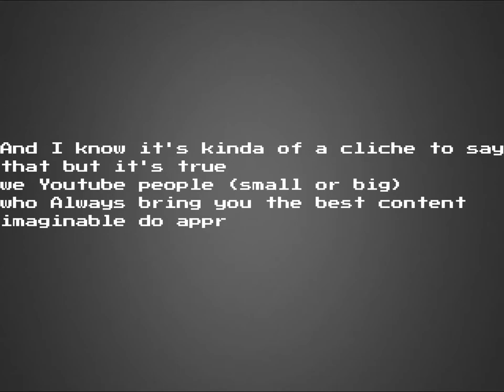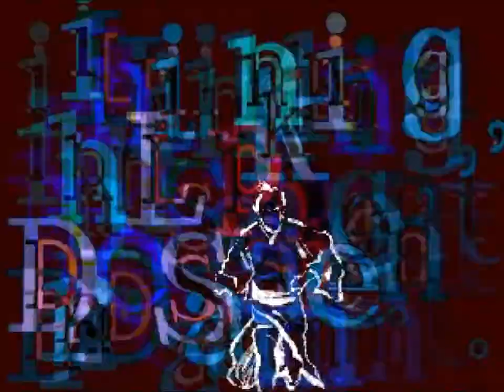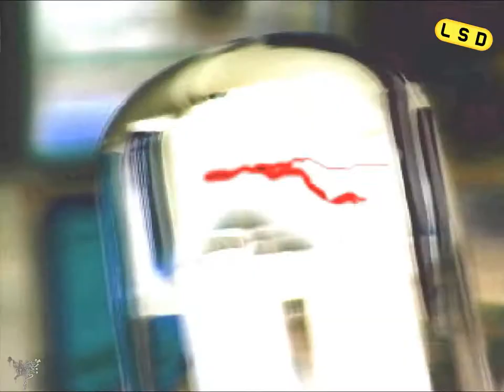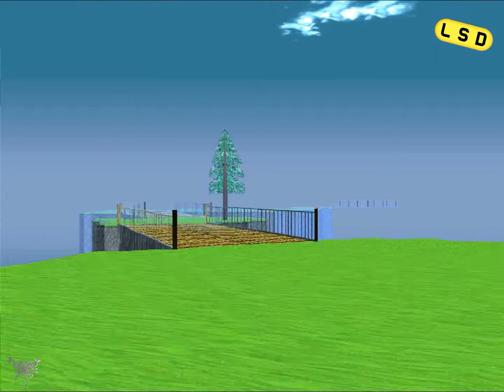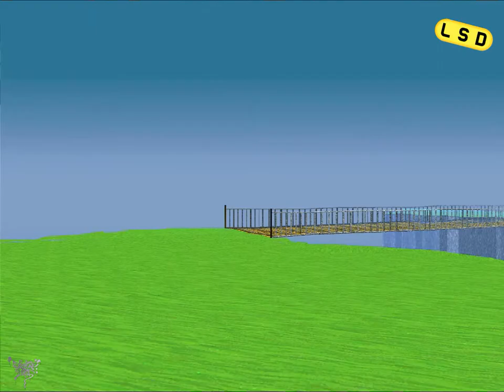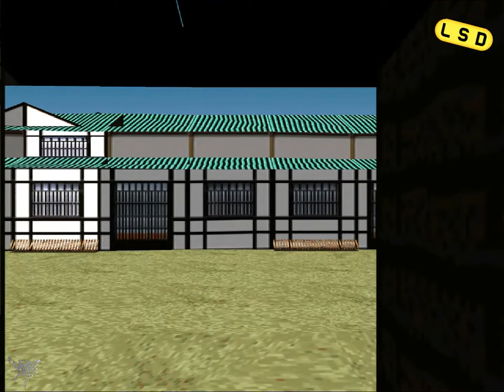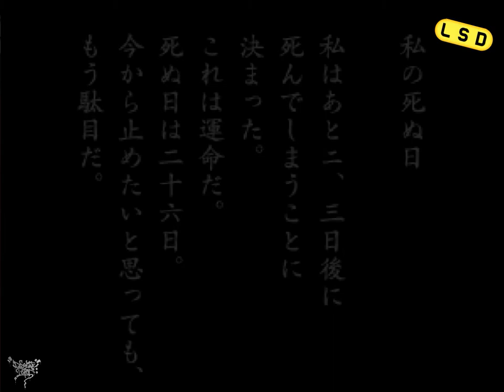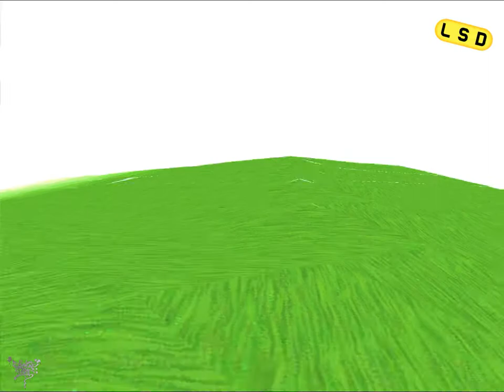LSD DREAM EMULATOR [JP] - 100 SUBSCRIBER SPECIAL Gameplay PS1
No Commentary Gameplay of LSD Dream Emulator (1998) for the PS1.

You are watching 🀄🀄🀄🀄    (っ◔◡◔)っ◡◔)っ)っっ
           𝒾𝓃 𝓁𝒾𝓂𝒷♡ 𝓉𝒽𝑒 𝓈𝒾𝓁𝑒𝓃𝓉 𝒹𝓇𝑒𝒶𝓂

ｉｎ　ｌｕｎａｃｙ　ｔｈｅ　ｓａｖａｇｅ　ｄｒｅａｍ　ウ以右ゐー

LSD: Dream Emulator is an exploration game that has been described as a "playable dream" in which the player explores surrealistic environments without any overarching goals. Gameplay takes place in a first-person perspective in a 3D environment with the player's control limited to moving frontward and backward, turning, strafing, running, and looking behind. The game is played in levels or "dreams" lasting up to ten minutes. The player begins each dream in a random area in which they can begin exploring. By walking into any object or walking through certain tunnels, the player will be transported to another setting. LSD has a set of several static and defined environments to explore including a Japanese village, a field, a city, houses, and a factory, among others. While the environments are static, the default textures are sometimes swapped and they may also be populated with random objects, animals, and characters roaming about to add variety. Each dream ends after ten minutes in which the character wakes up, or ends early if the player interacts with certain objects or dies.

After each dream, one day passes in the game, and the dream the player just experienced is marked on a graph. The graph rates dreams in relation to being an "Upper", "Downer", "Static", or "Dynamic" dream. As a player plays through more and more dreams, the game adds more variety to the dreams by changing textures more often. This results in the environments becoming more surreal and psychedelic over time. Sometimes when starting a new dream, a video is played instead of a playable dream. After a number of in-game days, a "flashback" option appears on the main menu which allows the player to experience an abbreviated version of the last dream they played. There is a humanoid figure, also known as the Gray or Shadow Man, that may appear in some dreams that, if touched by the player, prevents them from using the flashback option and undoes any progress made from that dream.

𝙎𝙊𝙐𝙍𝘾𝙀: Wikipedia

Genre: First - Person Simulator
Developed by: Asmik Ace Entertainment
Published by: Asmik Ace Entertainment

⸻Enjoy!☺️⸻        ◔◡◔)っ